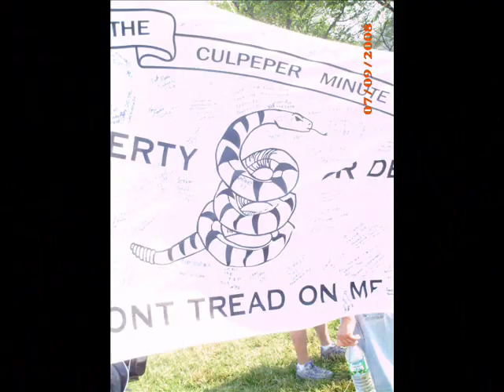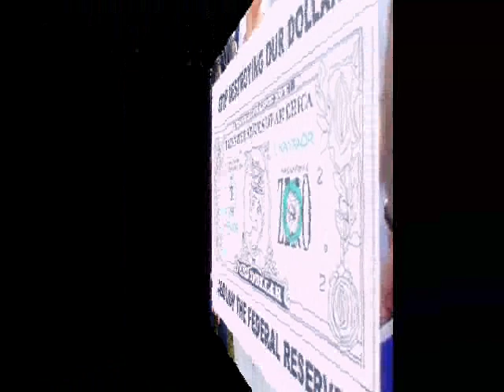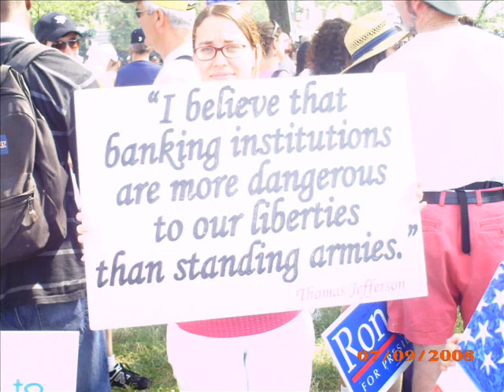rEVOLution March/Rally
rEVOLution March/Rally July 12, 2008